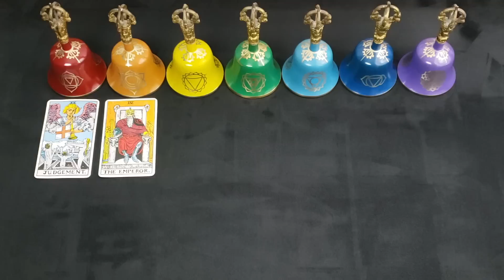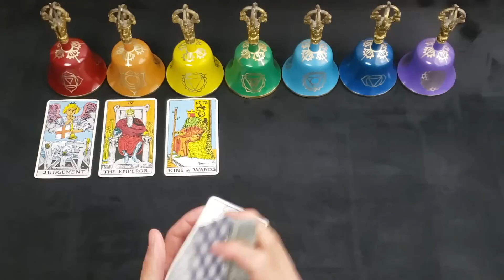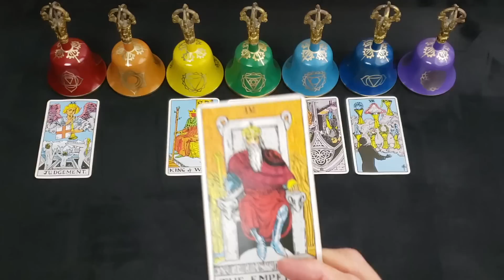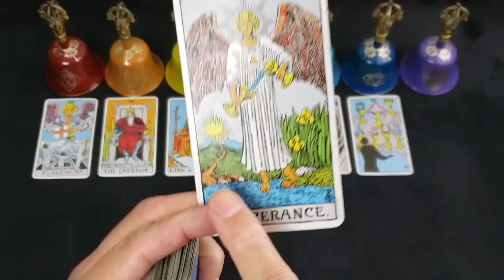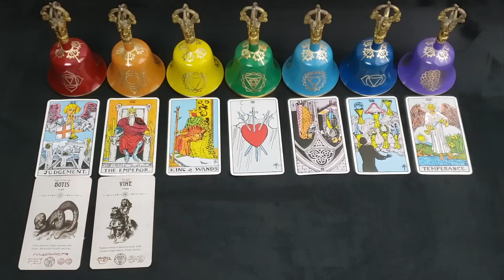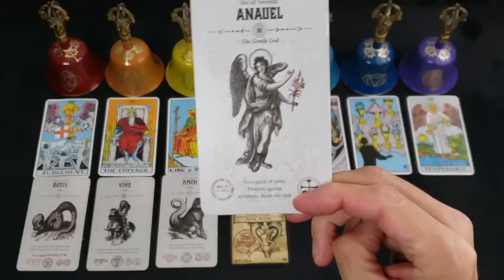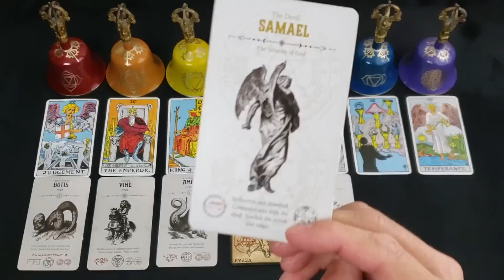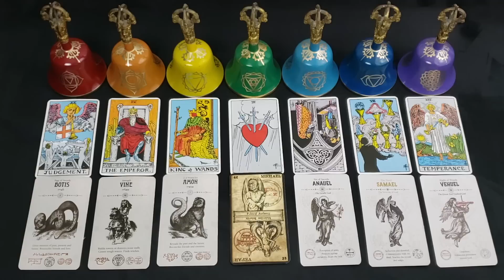LIBRA - MAY 2023 - "NOTHING WILL EVER BE THE SAME" - LIES & ILLUSIONS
PODCAST
APPLE PODCAST

MUSIC
AMAZON MUSIC

*Angel Tarot
*Occult Tarot
*Heaven and Hell Tarot